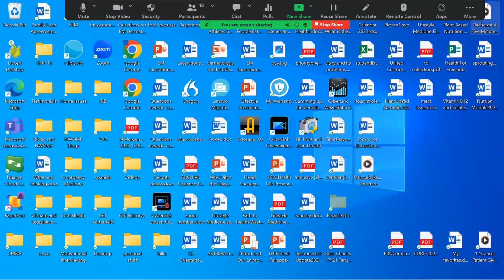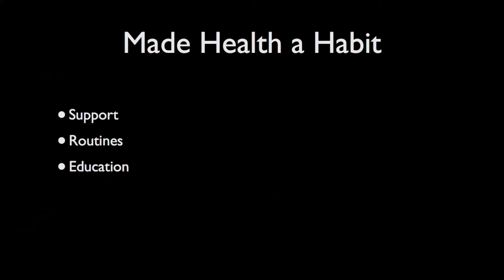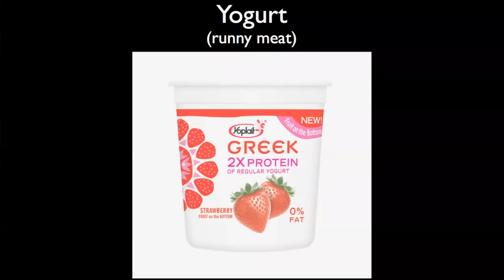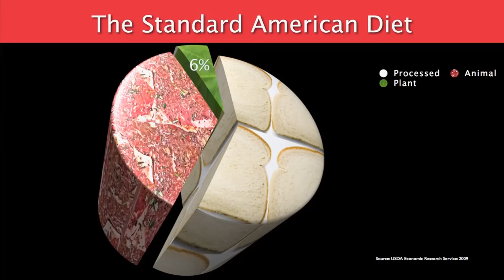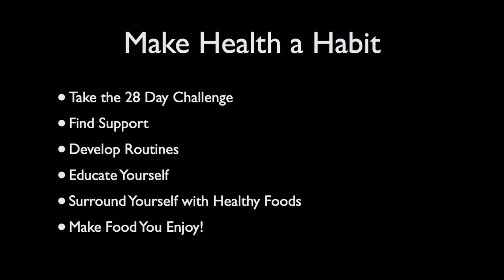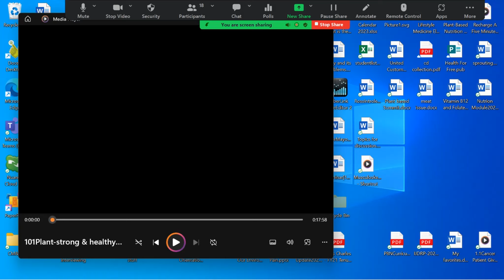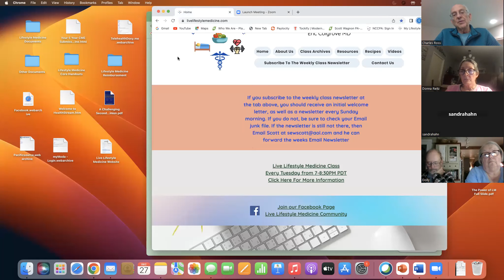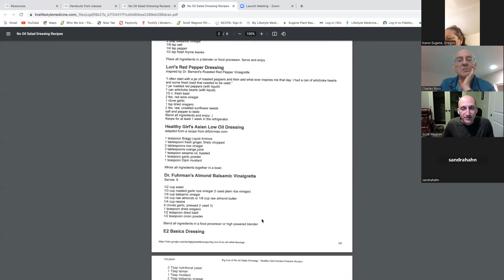Open Forum, And Rip Esselstyn Talk